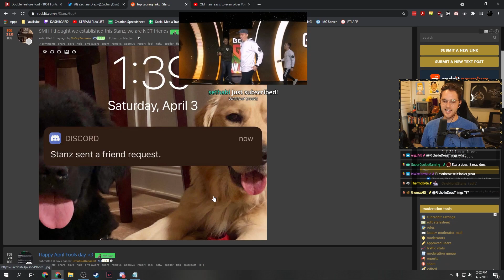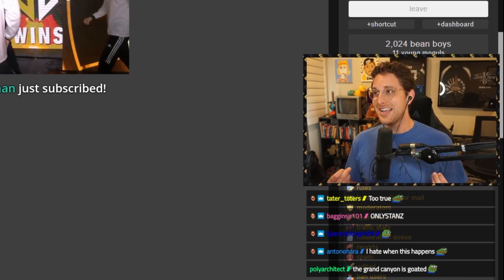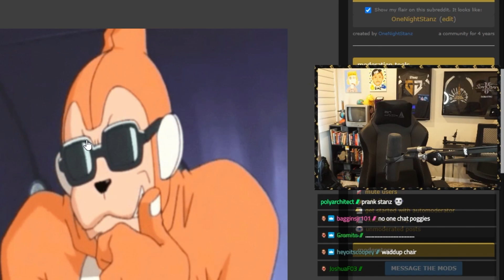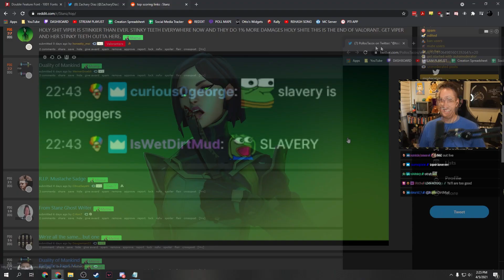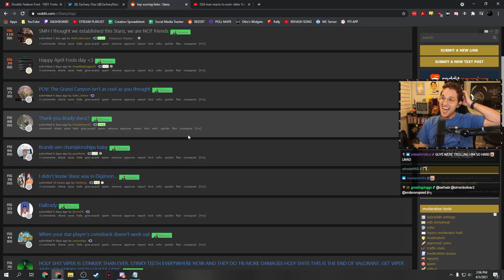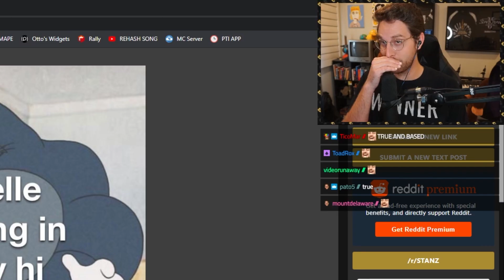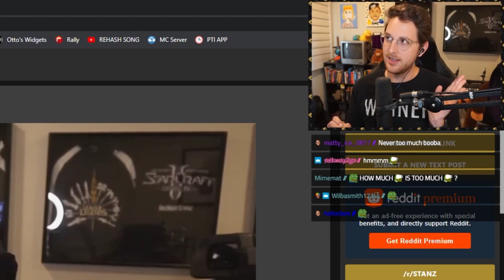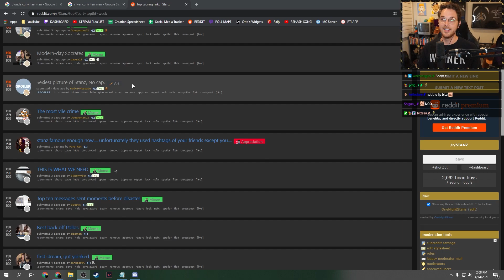I Am Not Your Friend